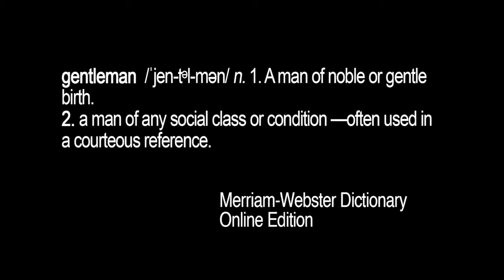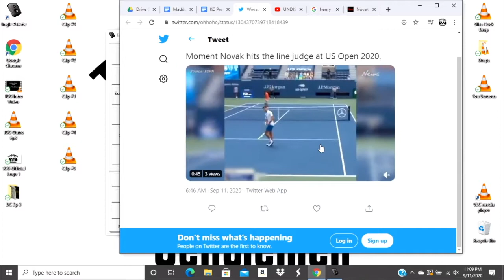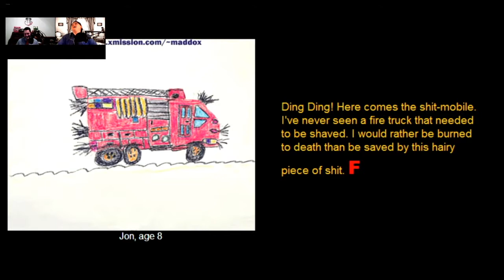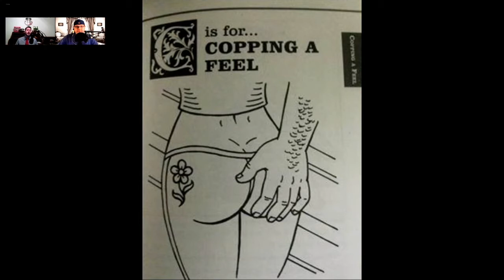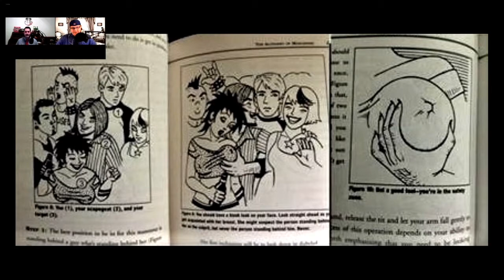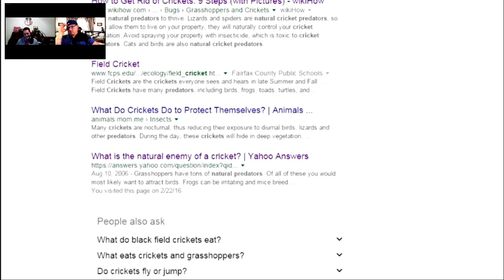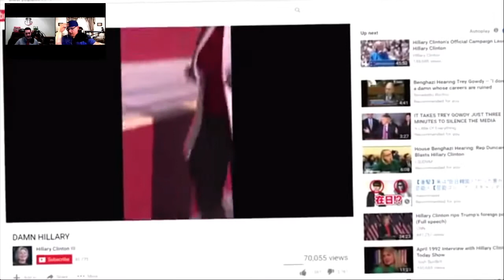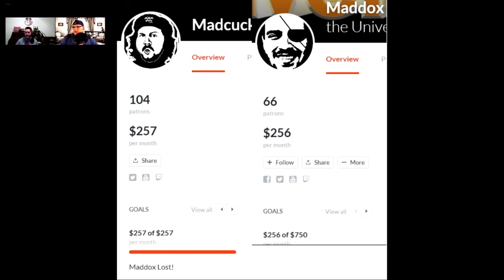Episode 3 - Henry VIII and Maddox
This week's episode showcases many gentlemen but only two Goddamn Gentlemen:

Henry VIII (dead)
and
Maddox

Sit back and enjoy while KC and DC delve into the wonders of these men's gentlemanly natures.

The meeting is in session.

Twitter - @TwoGentlemenPod / @TheGentlemanDC / @TheGentlemanKC